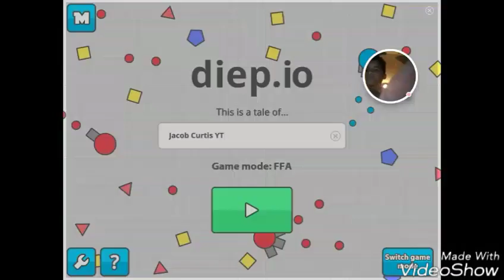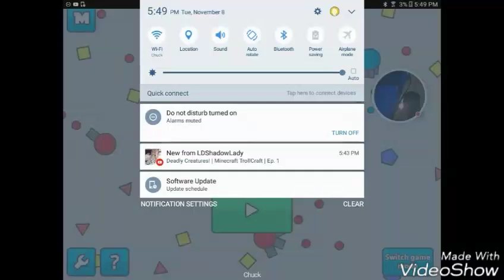What is happening